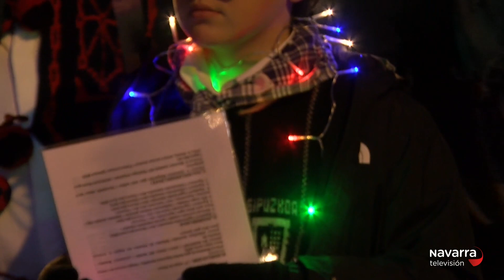Desfile Olentzero 23/12/2023